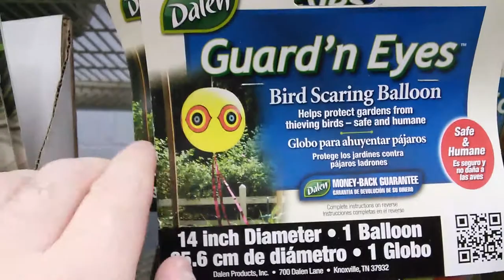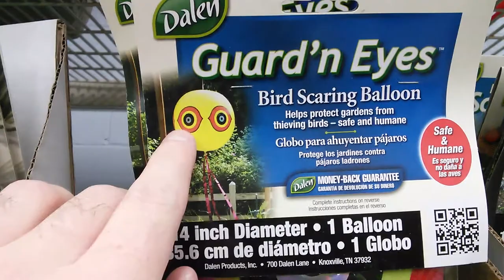Ossian plays with Monkralord at Walmart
Ossian gets to see his Beekchild bank at Walmart and he plays around with the owl products in the store.